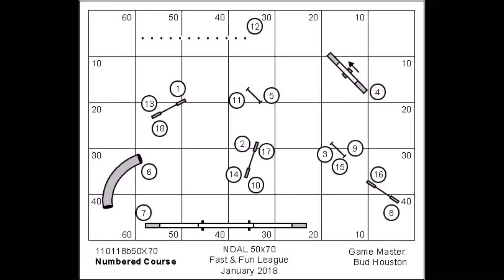Destin & Denise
NDAL
January 2018
Fast & Fun 40x70